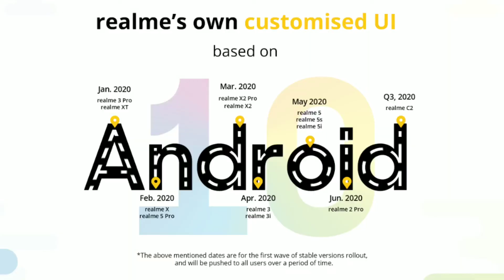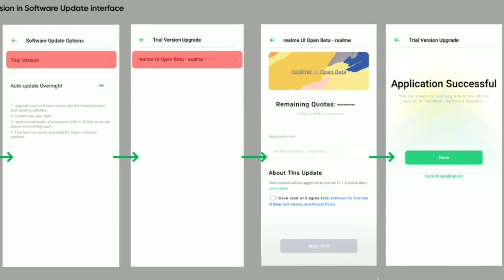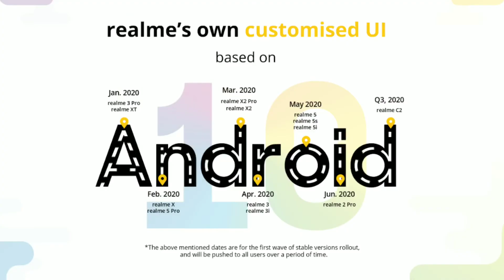Realme 2 Pro Realme Ui | Realme 2 Pro realme UI Update | Realme 2 Pro Realme Ui Second Batch Update